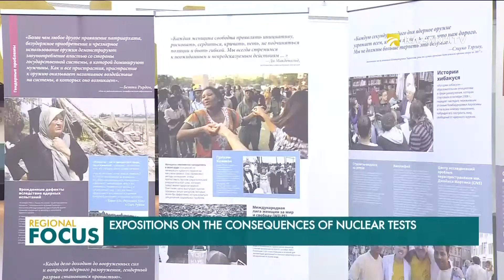«Барча қадриятлар – ядро қуролидан холи дунё учун»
Қозоғистон пойтахтида МДҲ мамлакатларида илк бор шу мавзудаги халқаро кўчма кўргазма очилди.